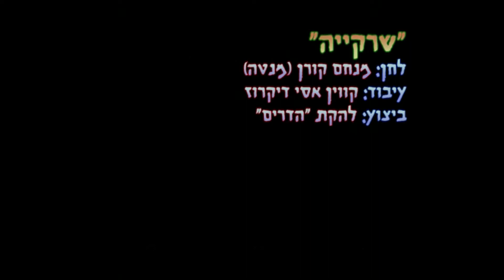שרקייה - ישן (רחובות 2010) | כוריאוגרפיה: שלמה ממן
שרקייה
כוריאוגרפיה: שלמה ממן
לחן: מנחם (מנטה) קורן
עיבוד מוסיקלי: קווין אסי דיקרוז
ביצוע: להקת הדרי רחובות 2010